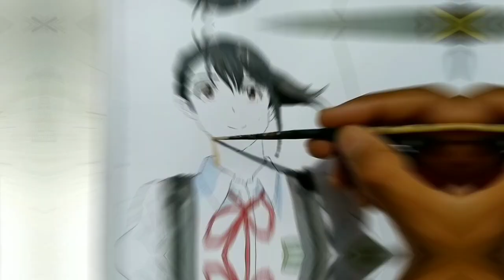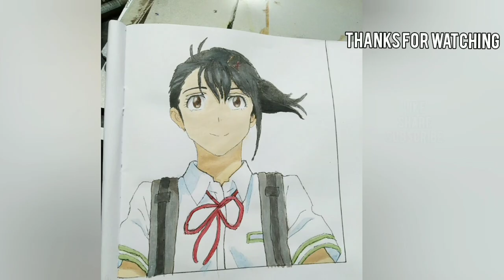Suzume Painting |Akki ACS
"Suzume Painting |Akki ACS |anime painting suzume animepainting "
Hello friends,